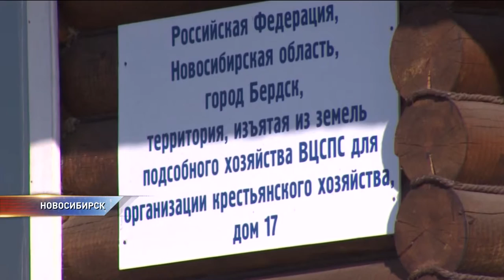Необычные названия улиц в городах Сибири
Необычные названия улиц в городах Сибири. Название проспекта из 97 букв и улица с единственным домом. Какие странности встречаются в топонимики сибирских городов.